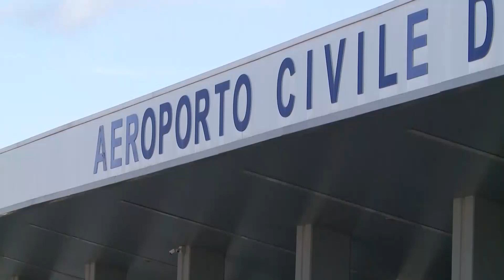AEROPORTO - ROMA COMISO, GIORNATA DA INCUBO